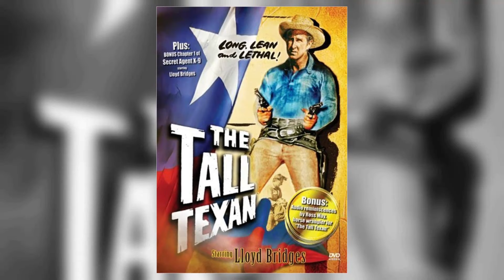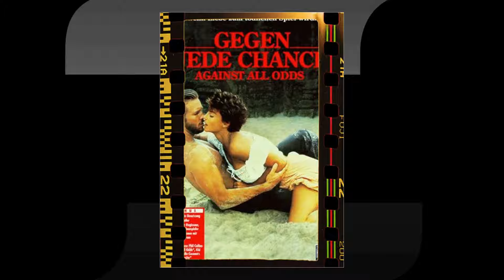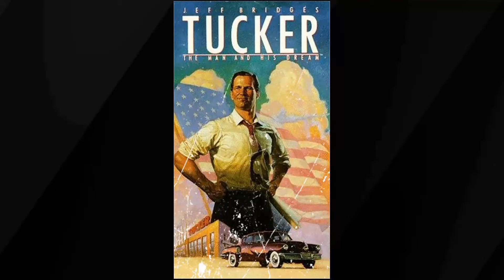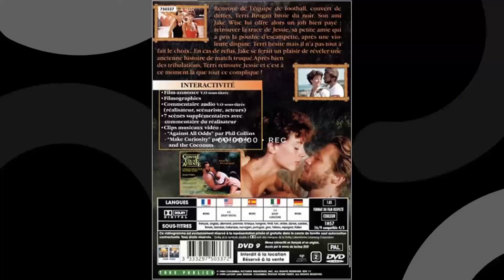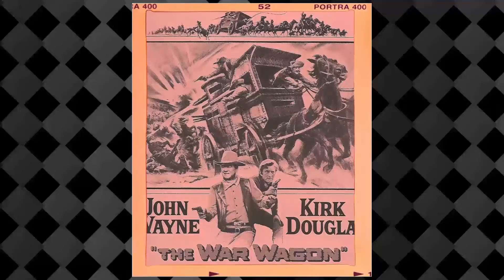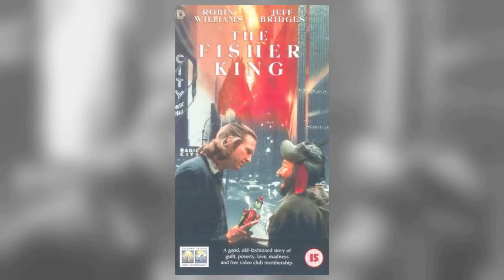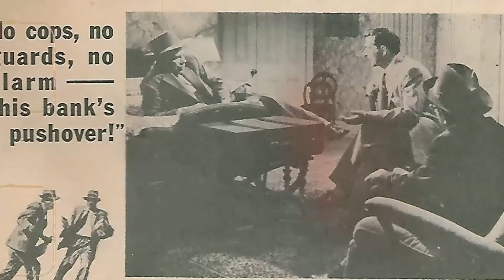Jeff Bridges: An Classic Gem Nobody Remembers Anymore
Hello, Classic Hollywood enthusiasts! 📽️ Today, we embark on a spellbinding journey to honor the luminous Jeff Bridges, a true icon of the silver screen. 🌟

From breathtaking performances to unforgettable on-screen chemistry, Jeff Bridges's contributions to cinema continue to inspire and entertain. 🎬

Join me as we explore the heart and soul of Jeff Bridges's most celebrated works and witness the moments that shaped their legendary career.

🎥 Lights, camera, and let's relive the magic of Classic Hollywood with Jeff Bridges as our charismatic guide! ✨🎭
Filmography:
Only the Brave
Kingsman: The Golden Circle
The Only Living Boy in New York
Seventh Son
The Giver
The Giver: To See Beyond
R.I.P.D.
Pablo
Tron: The Next Day
True Grit
TRON: Legacy
Crazy Heart
The Men Who Stare at Goat